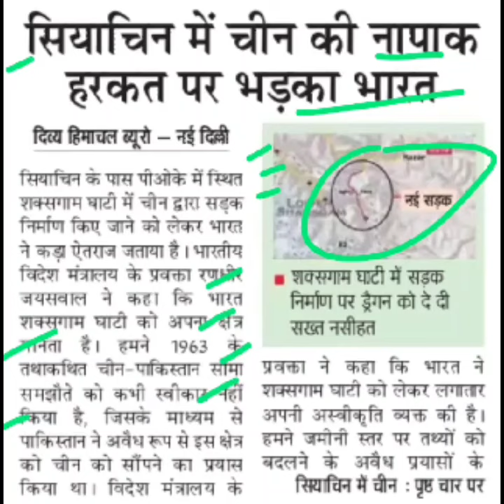सियाचिन के पास पीओके मे चीन ने सड़क निर्माण किया भारत भड़का,pok latest news,akshai chin kashmir news